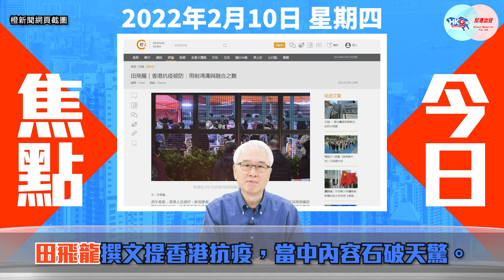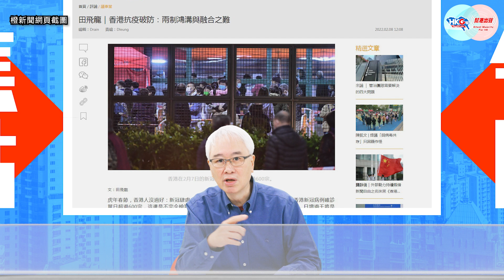【幫港出聲與HKG報聯合製作‧今日焦點】動態清零VS與毒共存 田飛龍重炮轟林鄭 AO黨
香港新冠疫情肆虐，確診數單日破千，情況令人憂慮。疫情嚴峻之時，卻有人質疑香港行動態清零之策，甚至提出應效法西方，採取與病毒共存。全國港澳研究會理事田飛龍，亦有撰文談及此一議題，談及港府雖表面行「動態清零」，卻是有人「敷衍了事，無心無力，最終破防」，筆鋒極為辛辣！

幫港出聲與HKG報聯合製作節目《今日焦點》，周融為大家剖析田飛龍的文章，當中又是如何牽涉一國兩制的議題，立即去片看看！

0:00 今日談動態清零及與病毒共存的議題
0:37 田飛龍撰寫的文章內容
2:28 AO黨及林鄭月娥遭點及提及
4:34 西方無力實施動態清零
6:13 從抗疫上分析中港關係